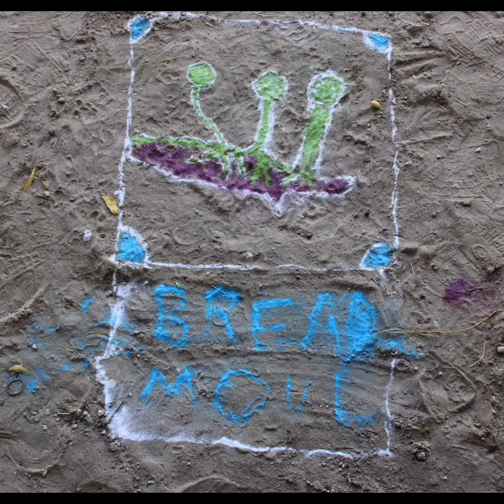Grade XI admission open #2024- 2025